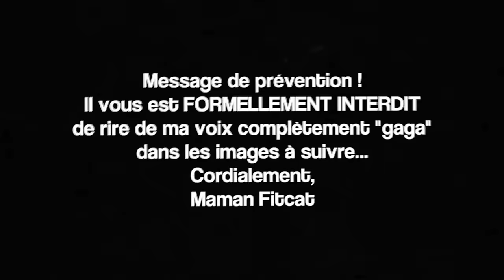ON ADOPTE UN TIGRE ! (ok c'est juste un chaton...)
On vous présente notre petit tigre à nous.. Pichu !

Ma boîte postale :

JUJU FITCATS
BP 60056
91470 LIMOURS